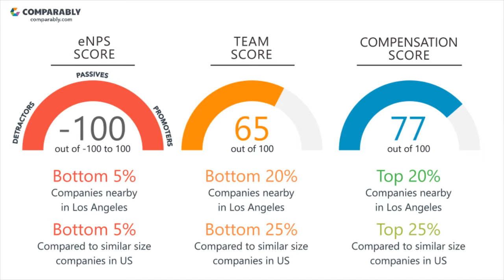Non-Member Films Culture - October 2017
See Non-Member Films's Company Culture as rated by their employees on Comparably (October 2017). Non-Member Films's workplace culture scores are based on 44 ratings.